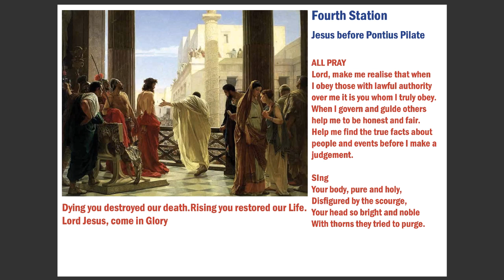4th Station - Jesus before Pontius Pilot - Mary Of The Cross Mackillop Ballajura